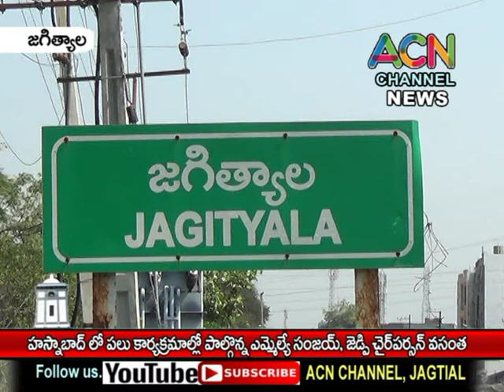జగిత్యాల మం. హస్నాబాద్ లో పలు కార్యక్రమాల్లో పాల్గొన్న ఎమ్మెల్యే సంజయ్, జెడ్పి చైర్ పర్సన్ వసంత